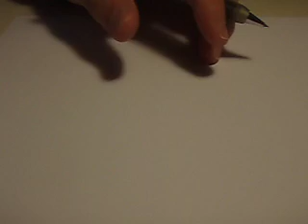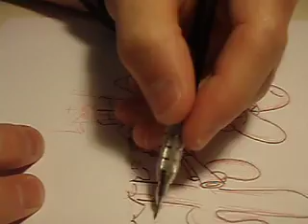How to Draw a Cowboy By Bob Ostrom Studio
How to draw a cowboy by children's book illustrator Bob Ostrom of Bob Ostrom Studio